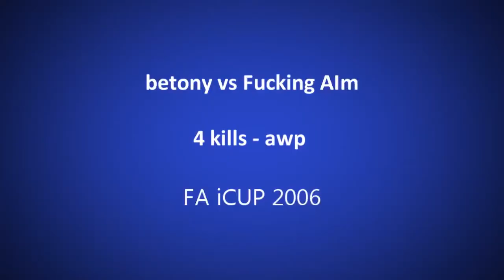kfaTV betony vs Fucking Aim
Помощь тут

Webmoney
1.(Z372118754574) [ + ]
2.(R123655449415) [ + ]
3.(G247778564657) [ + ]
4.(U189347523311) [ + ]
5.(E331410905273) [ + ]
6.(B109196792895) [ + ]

Directed by Conter Strike 1.6 // BEST MOVIE